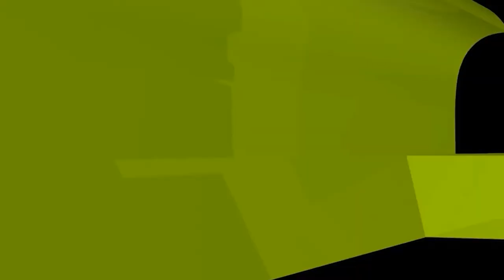শীতকালে জোর করে অজু ধরে রাখার প্রবণতা দেখা যায় এটি কতটুকু সঙ্গত?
শীতকালে জোর করে অজু ধরে রাখার প্রবণতা দেখা যায় এটি কতটুকু সঙ্গত? new waz II waj II Sheikh ahmadullah